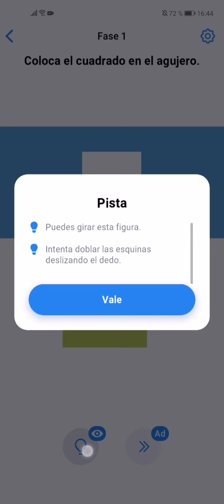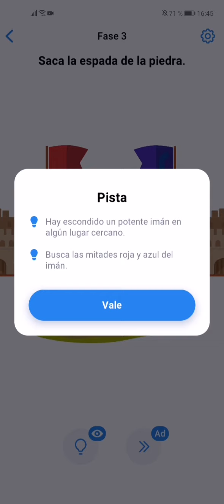Easy Game Soluciones Desafio Diario 1 Noviembre 2022🙍🏼‍♂️🙍🏼‍♂️ Suscribete